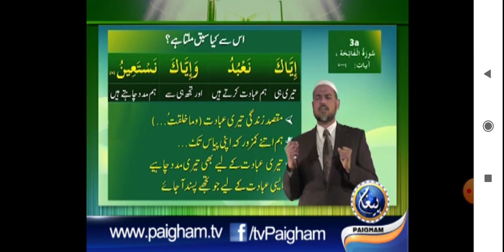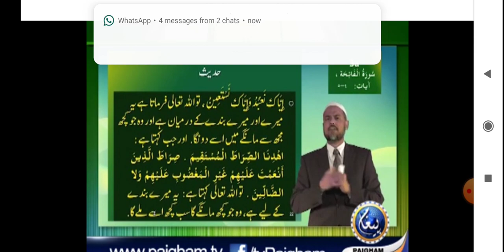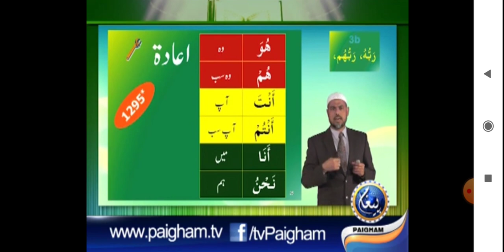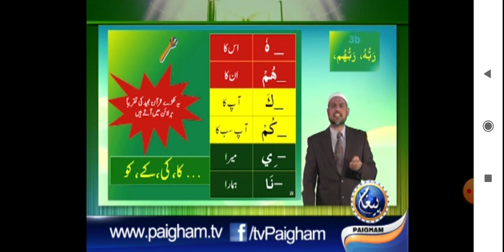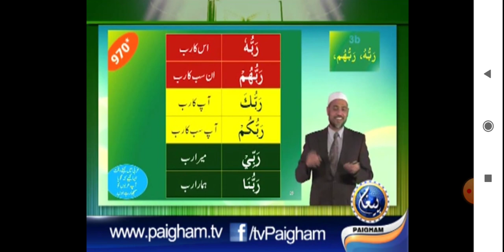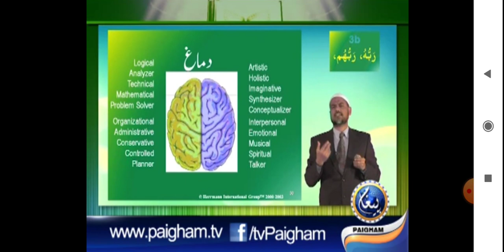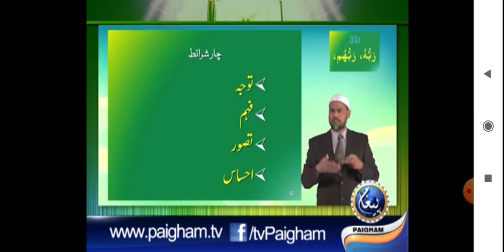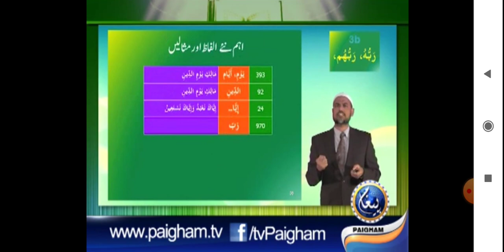Ao Quran Aur Namaz Sekhen Lesson 03